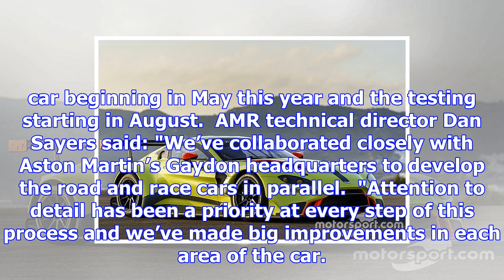Aston martin launches 2018 vantage gte contender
The second-generation Vantage GTE was revealed in London on Tuesday evening alongside the road-going...